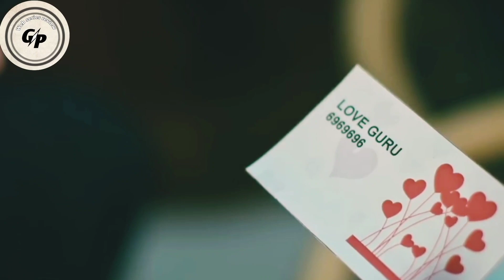Love Guru Ep - 1 Review! Ullu Original | jinne jaaz New Web Series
cadet by - Ullu app official channel

Keep  Smile 😊